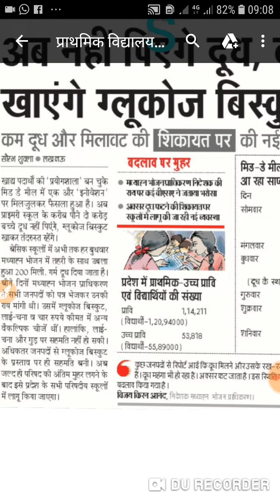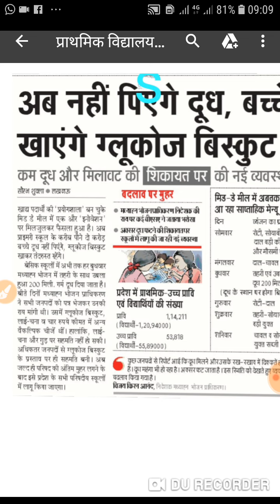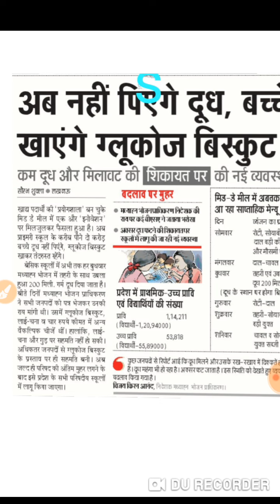प्राथमिक विद्यालय के बच्चों को मिलेगा ग्लूकोज बिस्किट